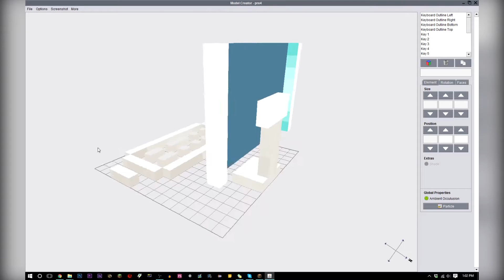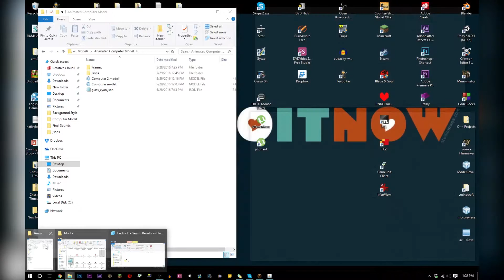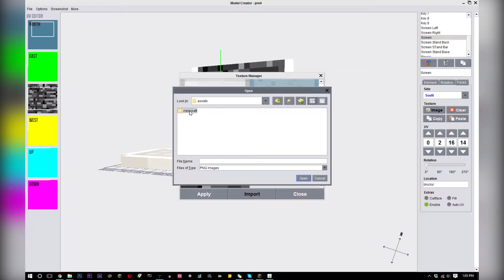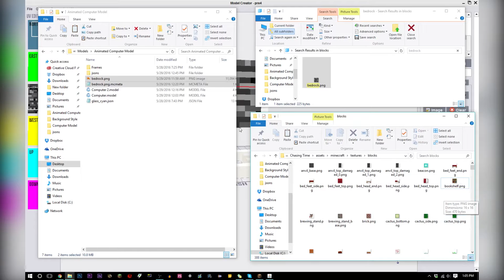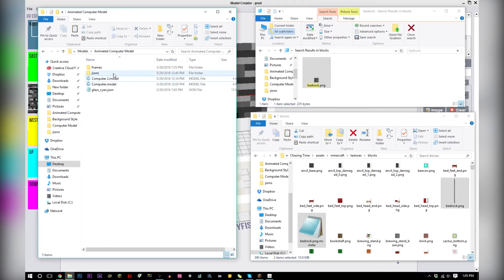Animated Textures in Mr. Crayfish's Model Creator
How to place animated textures in Mr. Crayfish's Model Creator.

This video will show you guys how you can place animated blocks/textures into your models in Mr. Crayfish's Model Creator. The problem with the program is that it only allows importing 16x16 textures. This is a solution that I found, and hopefully you guys can use it too.